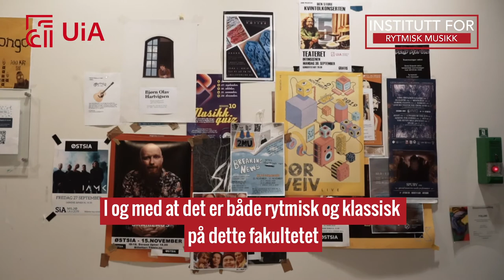Rytmisk musikk - Jonas